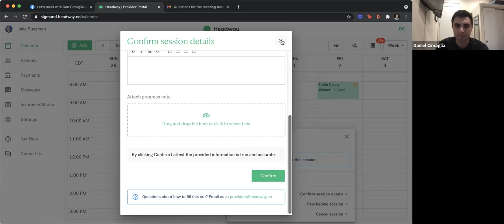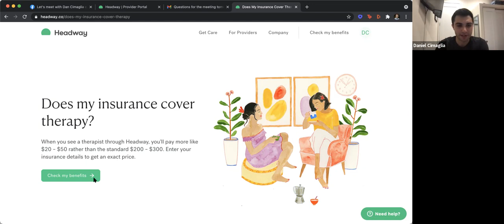Interview with Dan Cimaglia from Headway.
Want to have a chat with Headway to see if it's right for you?

There are a few concerns I hear about ALL the time regarding taking insurance in your private practice.

✅ I don't want to deal with billing on my own.
✅ Billers make constant mistakes and it costs too much to have a good
     biller who is consistent.
✅ I want to take insurance to support my clients, but I just don't want to deal
     with the annoyance of it.

I've recently discovered a solution!
HEADWAY!!
Have you heard of them?

They do the billing.
Any mistakes are on them and they pay you regardless.
They attempt to negotiate higher rates than our individual contracts.
They are the middle man between you and the insurance companies.

I signed up with Headway about a month ago.  They are a mental health company that’s free for therapists.

They have launched in New York, North Carolina, Virginia, Florida, Georgia, Texas, Michigan, Colorado, Washington, and New Jersey and are about to add many more states.